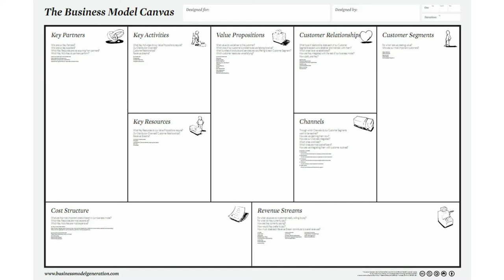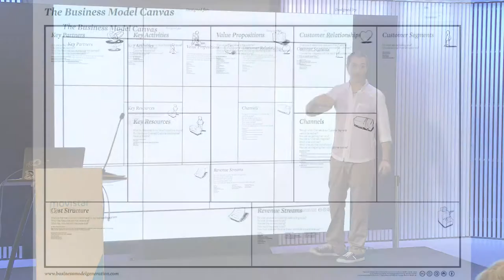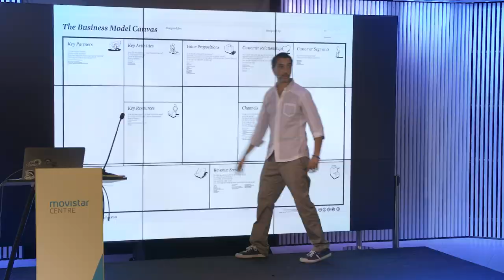MODEL DE NEGOCI: Curs App Education 2019